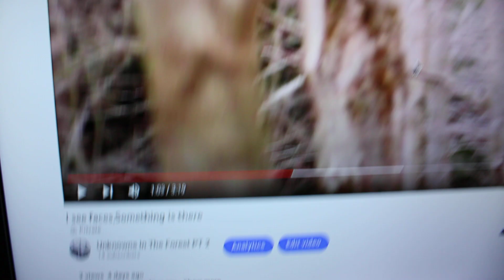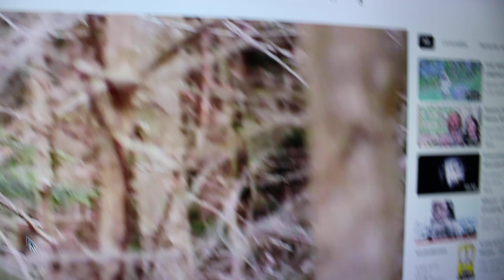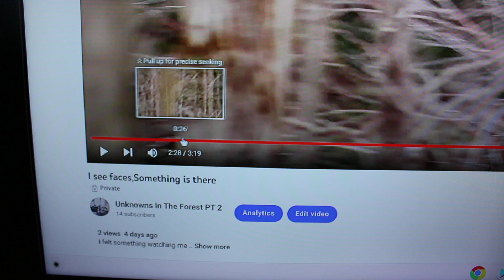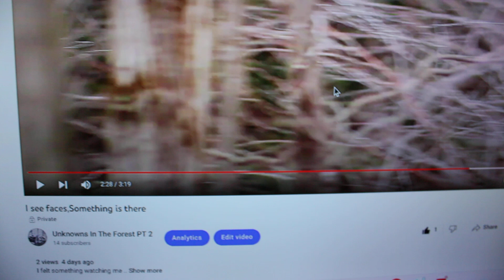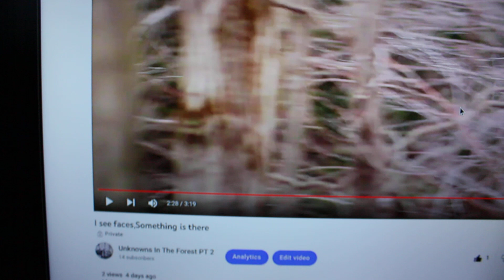Check it out!!!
2:28 stop and really look you will see face